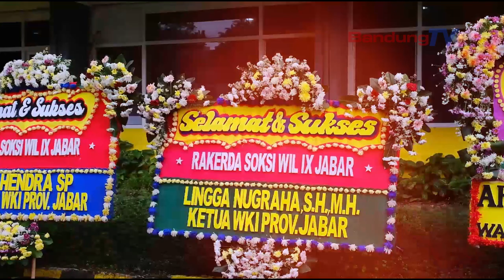Ini, Wanti wanti Ridwan Kamil terhadap Kader Partai Golkar dan SOKSI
Waketum Partai Golkar bidang Penggalangan Pemilih, Ridwan Kamil,
mewanti-wanti segenap kader partai
untuk bekerja keras di tengat waktu yang sangat singkat.

Dikatakan Ridwan Kamil, waktu tinggal sedikit,
2024 sudah dekat. Untuk itu, ikhtiar harus lebih keras
di tahun politik ini.

Tugas manusia adalah ikhtiar beserta doa-doa,
sebuah takdir adalah wilayah Allah,
sementara ikhtiar adalah tugas manusia

Ia menggarisbawahi sedikitnya anak muda
yang tertarik dengan politik.
padahal jumlah pemilih pemula luar biasa besar.